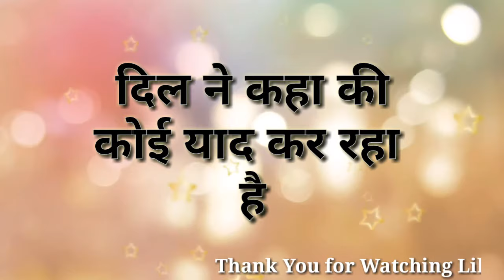Good Morning Hindi Whatsapp Wishes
Good Morning
Good Morning Hindi WhatsApp Status